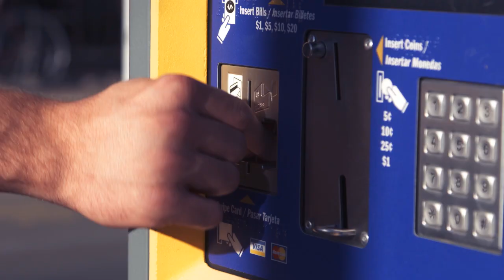Hansen: Sean Miller made right call to offer Salpointe's Deng a scholarship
Greg Hansen and Ryan Finley break down Sean Miller's rare decision to offer a local high school sophomore a scholarship.